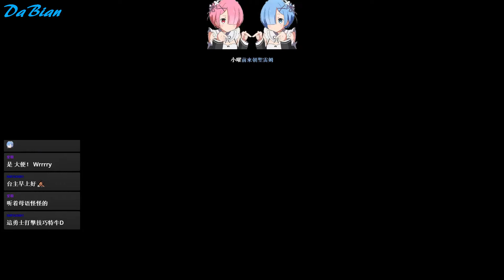【大便DaBian】The Dark Pictures：Man of Medan - 黑相集：棉蘭號 #1 起源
黑相集：棉蘭號(The Dark Pictures：Man of Medan)，為直到黎明(Until Dawn)團隊的新作品，故事講述五位好友在一次潛水之旅，意外發現第二次世界大戰的殘骸，故事隨著時間推移急轉直下，在一行人踏上了幽靈船後，一段恐怖的災難將迎面而來！